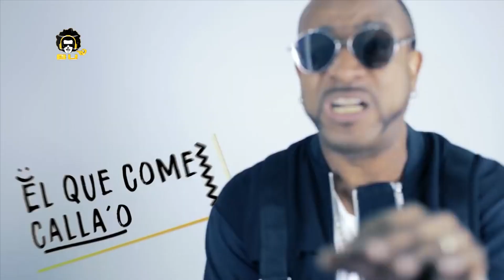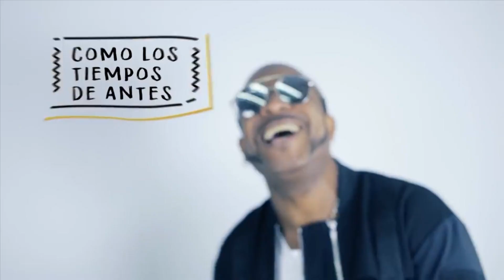Aldo Ranks Break Urbano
SABADOS 8pm por NEX Canal 21BREAK URBANO TV